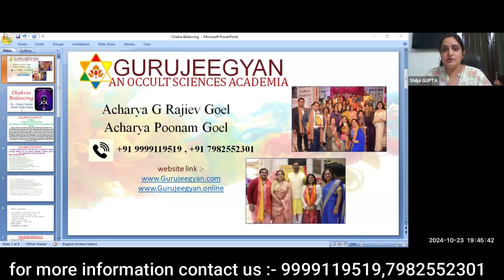Learn About Chakra Balancing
Chakra Healing Has The Power To Awaken A Great Energy Within You To Attract Wealth, Health, Joyful Life, Happiness And Prosperity

• the Secrets of Chakra Energy
• Awakening the Dormant Energy of Each Chakra
• Harnessing Cosmic Energy Within Yourself
• Understanding Diseases Associated with Each Chakra
• Exploring Emotional Problems Related to Each Chakra
• Strategies for Treating Emotional Instability Linked to Each Chakra
• Activate chakras to stop overthinking and procrastination
• You will learn how to balance your chakras
• You will learn techniques to survive, stabilize, and secure yourself
• You will learn how to enjoy, remain excited and always playful
• You will learn how to connect yourself with inner power and courage
• You will learn to Cultivate connections with people, find happiness through gratitude,
• You will learn how to trust yourself, trust others
• You will learn how to remain focused
• You will learn how to be Enlighted, elevated, completely detached
• Who needs to attend this webinar?
Any individual who wants to be a self-healer and healer for others
- Women entrepreneurs to lead their businesses successfully
- Housewives experiencing identity crisis or emotional distress
- Young female executives to enhance emotional strength with balanced energy
- Happiness coaches to learn skills and techniques to effect tangible change in their clients
- Doctors who want to learn the art of alignment and treat patients with patience
- Individuals seeking to rediscover their sense of purpose and fulfillment
- All healers (Reiki, crystal, angel, aura, and others)
- Parents who want to create a good rapport with their children
- Business owners who want to attract unlimited happy customers and receive customer referrals
- Students who want to remain focused, concentrated, and unshakeable even in tough times
- Chartered accountants who want to attract clients and earn more money and respect
- Next-generation entrepreneurs
- Possibility seekers
- Counselors and therapists who want to establish strong connections with clients